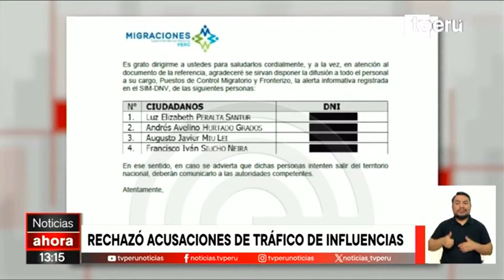Caso Chibolín: exjefa de Migraciones se pronuncia sobre su relación con presentador de televisión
🔴 La exjefa de Migraciones, Roxana del Águila, rechazó las acusaciones de tráfico de influencias en el caso de Andrés Hurtado, más conocido como Chibolín. También reveló cómo conoció al futbolista Roberto Siucho.